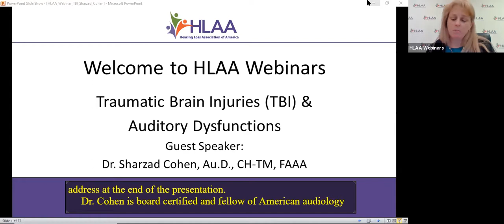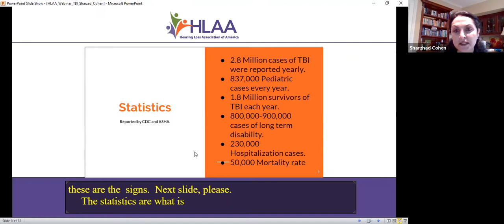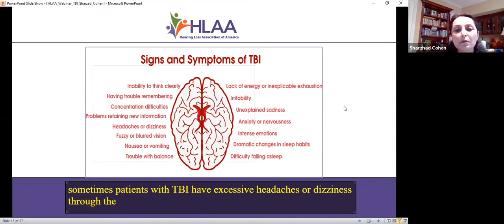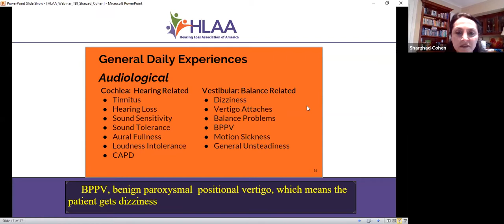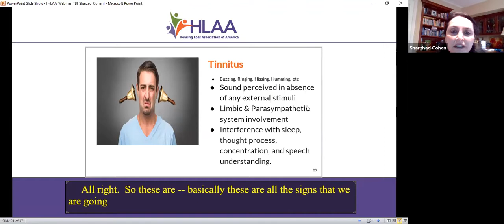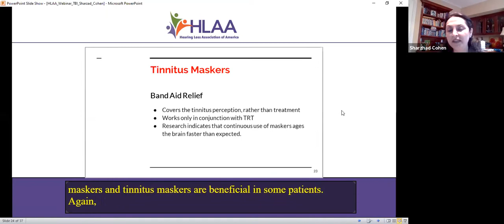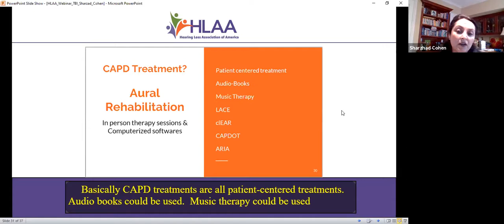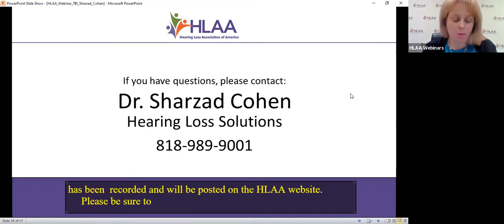WEBINAR: Traumatic Brain Injury and Hearing Disorders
Presenter: Shahrzad Cohen, Au.D., FAAA
Remote CART/Captioning Provider: Alternative Communication Services, LLC

Summary:
Traumatic Brian Injuries, also known as TBI, have many associated hearing disorders that need to be addressed to increase the life quality of the injured person. Knowledge of these issues will help self-advocacy to increase daily function and bring relief to the person and the family.

The Centers for Disease Control and Prevention (CDC) defines a traumatic brain injury (TBI) as “a disruption in the normal function of the brain that can be caused by a bump, blow, or jolt to the head, or penetrating head injury.” In addition, service members and Veterans potentially have the additional exposures to blast, both from combat and from training.

The Defense and Veterans Brain Injury Center (DVBIC) reported more than 408,000 TBIs among U.S. service members worldwide between 2000 and early 2019. The majority of those TBIs were classified as mild. TBI and its associated co-morbidities [including hearing loss] are also a significant cause of disability outside of military settings, most often as the result of assaults, falls, automobile accidents, or sports injuries.